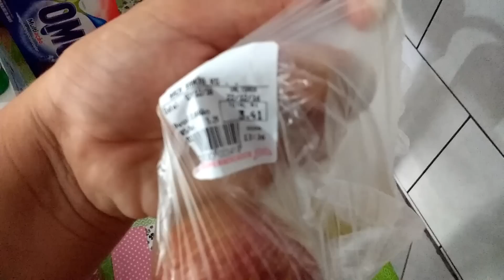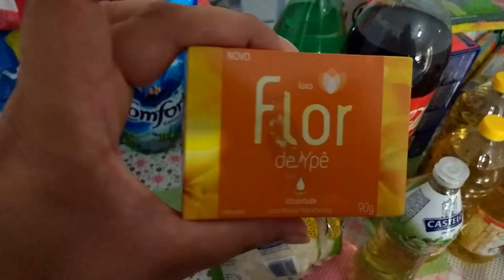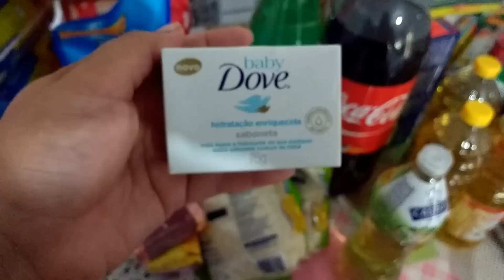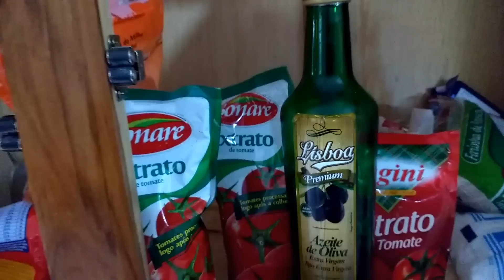Compras de Mercado - Dezembro.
Olá meus amores esse é um vídeo de compras de mercado do mês de dezembro
Eu espero que gostem do vídeo avaliem o vídeo .Não é inscrito no canal?
Total da compra: R$ 371,00